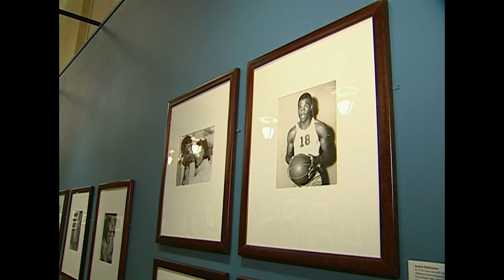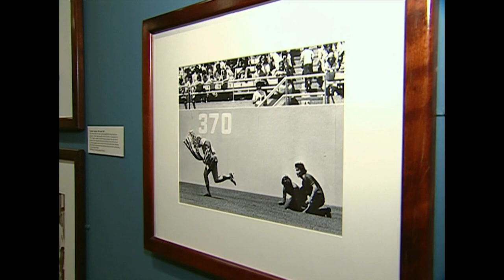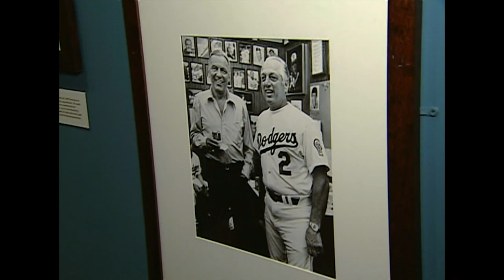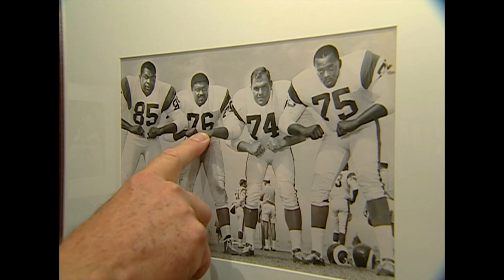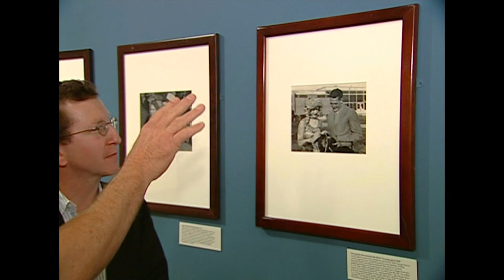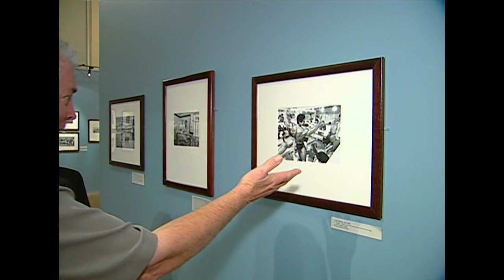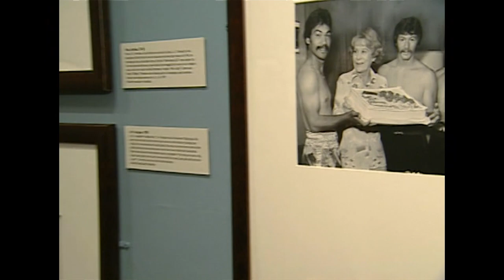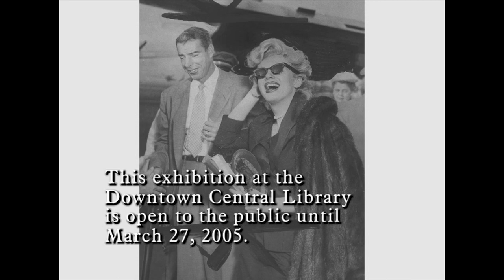Library Sports Photos | Visiting with Huell Howser | KCET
A visit to the Los Angeles Public Library to see “Play by Play: A Century of L.A. Sports Photography” an exhibit devoted to the role sports played in the history of Los Angeles.